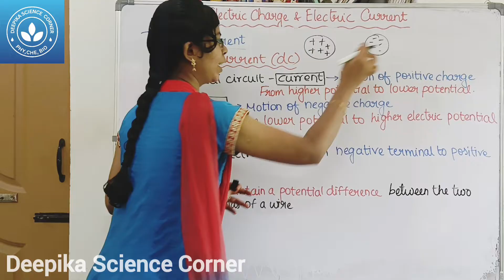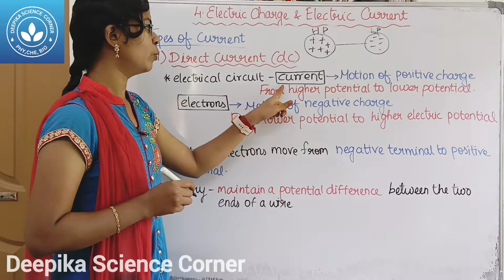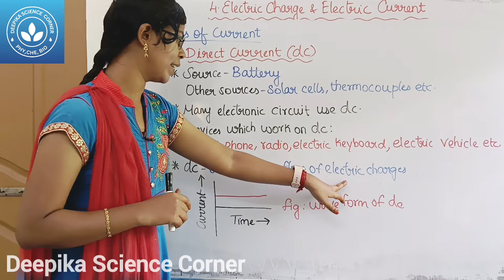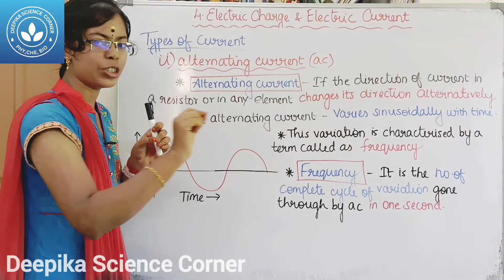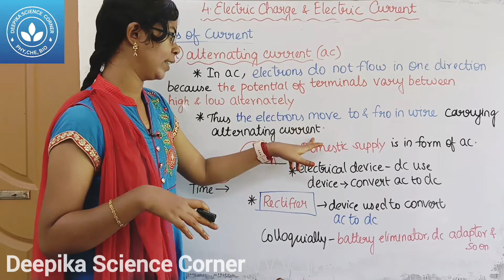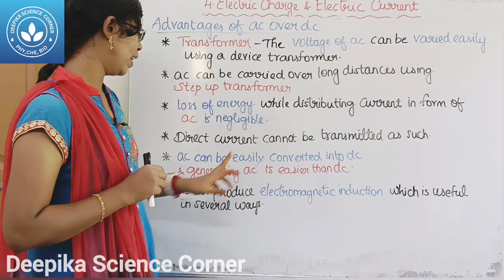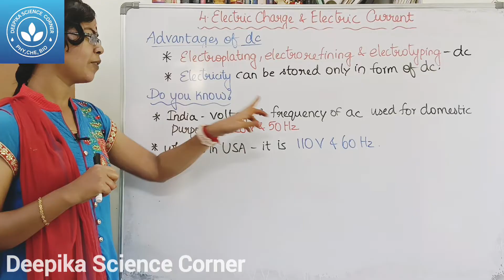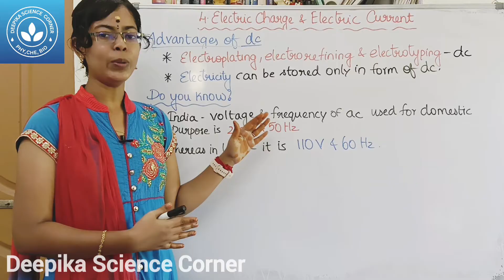Direct Current and Alternating Current| Class 9 Science Term 2 Unit 4 Electric Charge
CHAPTERS:
0:00 Intro
0:28 Direct Current
3:23 Alternating Current
6:43 Advantages of AC over DC
8:12 Advantages of DC